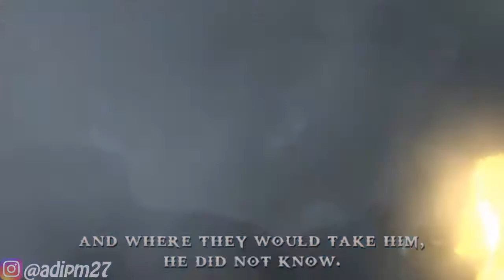Kematian Kratos 😭 | God Of War - Chains Of Olympus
Instragram 1 : @adipm17 (Akun Pribadi)
Instragram 2 : @adipchannel (Akun YT)

Bagi Teman-teman yang mau join Grup OpenChat gw silahkan join Link 👇
Anda telah diundang untuk bergabung ke "Kernel Lover". Kunjungi tautan di bawah ini untuk bergabung ke OpenChat.

. . . . . . . . . . . .Terima Kasih. . . . . . . . . . . . .